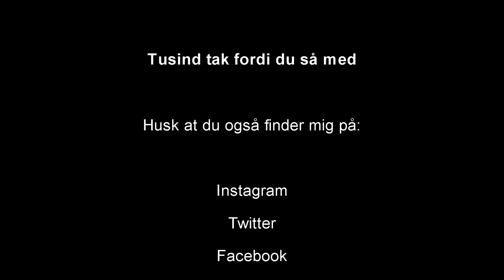VLOG - POWER LAN - JEG GØR KLAR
Hej

Så er jeg på vej til I den her episode kommer jeg frem, og får sat gearet op.